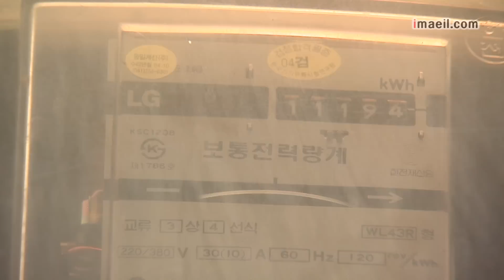매일영상뉴스 0214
-2013 경상북도 유림단쳬 신년 교례회 성황
-동해해경 女 함장 첫 출항에서 조난선 구조
-전기료 누진제 3~5단계로 축소...서민부담 늘듯
-대구시-STX솔라, 낙동강 태양광발전 시범사업 추진
-택시 노조 "2월 국회서 택시법 재의결해야"